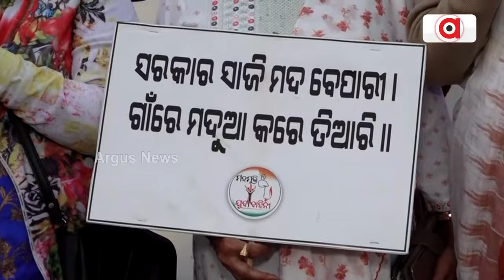ଜିରୋ ନାଇଟରେ ମଧ୍ୟ ରାତ୍ରରେ ମଦ ବାର ଖୋଲିବା ନିଷ୍ପତିକୁ ବିରୋଧ || Alcohol protest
ଜିରୋ ନାଇଟରେ ମଧ୍ୟ ରାତ୍ରରେ ମଦ ବାର ଖୋଲିବା ନିଷ୍ପତିକୁ ବିରୋଧ । ଲୋୟର ପିଏମଜି ଠାରେ ସମାଜ ଆନ୍ଦୋଳନ, ଓଡିଶା ମିଳିତ ଆନୁକୁଲ୍ୟରେ ଏକ ଗଣ ବିକ୍ଷୋଭ କରାଯାଇଛି । ଏଥିରେ ସଂଗଠନର ପ୍ରତିନିଧିମାନେ ସରକାରଙ୍କର ଏହି ଜନ ବିରୋଧୀ ଓ ସଂସ୍କୃତି ବିରୋଧୀ ନିଷ୍ପତିକୁ ତୁରନ୍ତ ପ୍ରତ୍ୟାହାର କରିବାକୁ ଦୃଢ଼ ଦାବି କରାଯାଇଛି ।